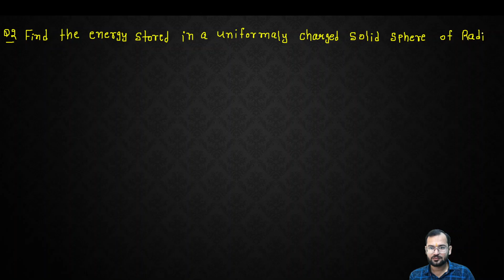Lecture 21 | Electrodynamics | CSIR-NET | GATE | JEST | IIT-JAM | BARC | TIFR | Ph.D. Exams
AJ Physics a Dedicated Institute For CSIR net JRF GATE, JEST, iit JAM, All SET Exams, BARC RPSC KVS PGT, MSc Entrance Exam & Other Higher Physics Examination.